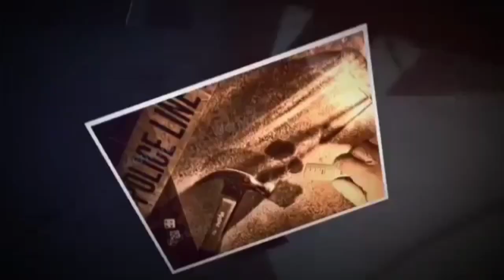February 2, এই ফলাফল মানিনা হাইকোর্টে রিট করবো || ক্ষমতাশীনরা জড়িত|| Hero Alom Eloction || TNTV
এই ফলাফল মানিনা হাইকোর্টে রিট করবো || ক্ষমতাশীনরা জড়িত|| Hero Alom Eloction || TNTV

প্রিয় পাঠক/পাঠিকা আমাদের কোন নিউজে যদি কোন প্রোকার ভুল তথ্য থেকে থাকে সেটা আমাদের ধরিয়ে দিন!

চ্যানেলটি সাবস্কাইব করে সঙ্গেই থাকুন!

Your Question

     (বিজ্ঞাপন দিন)
সকলকে ধন্যবা আমাদের সাথে থাকার জন্য!